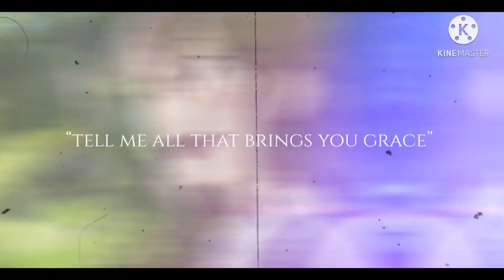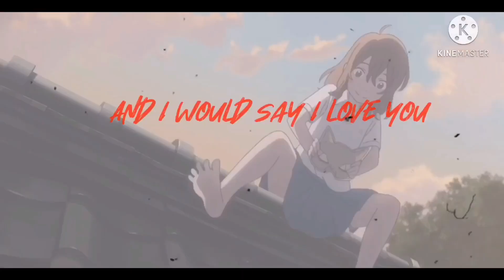A Whisker Away AMV | Hate me!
I love these lovebirds. ♥
Info about the clip / informacion sobre el video ↯
Editor/Software de edición 𖦹 kinemaster
Song/Música 𖦹 “Hate me!”
Time taken for the clip/Tiempo tomado 𖦹 literally, hours…
Footage 𖦹 A whisker away
You’re allowed to repost and / or remake my edits WITH credit!
Nothing in this video belongs to me. Only the editing is mine.